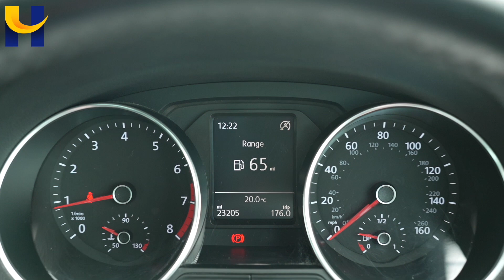VW POLO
VW POLO HG17DHX